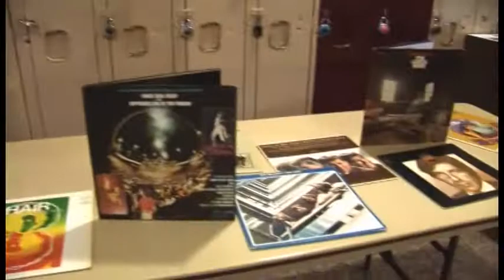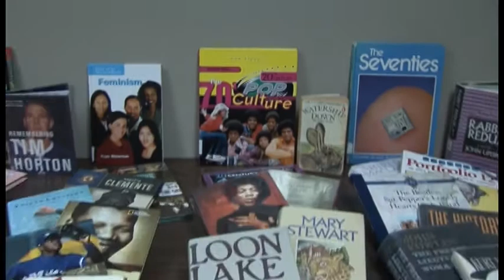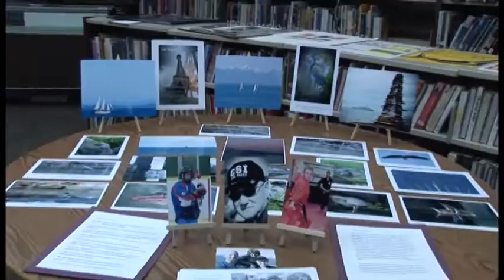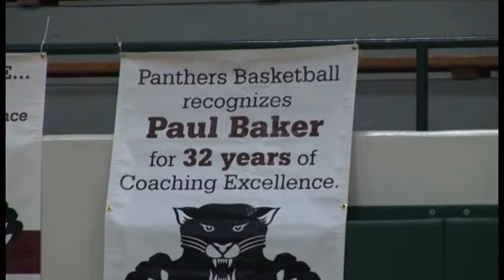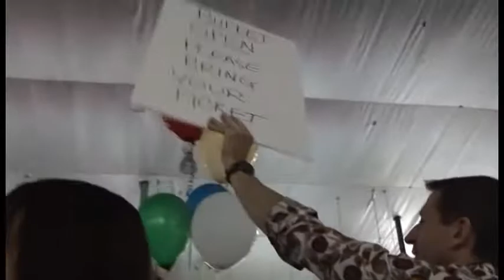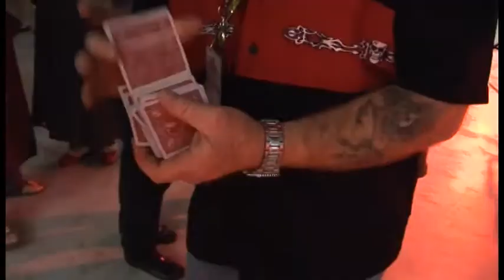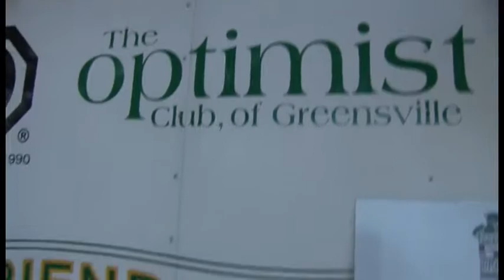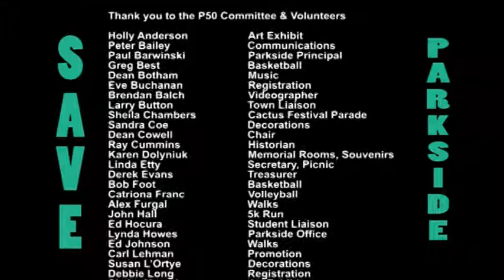Save Parkside Highschool From Closing!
Parkside.  Maybe you went to school there in the past, maybe you are going there now.  One thing we all have in common is that we spent our highschool years going to this school, and now the school board wishes to close it down.  Parkside is a lovely school with a rich history, and it is my belief that we should band together in an attempt to show the Hamilton School Board that we care.

Filmed and Edited by Brendan Balch in May 2010.